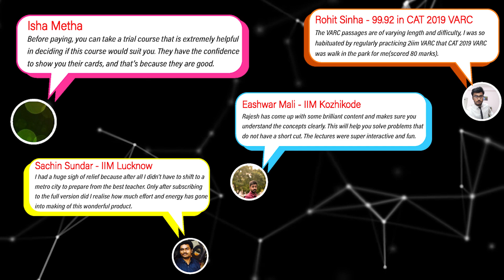Boost Your CAT Scores with This Complete Revision Course┃2IIM’s Essential Revision Course & Schedule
Get ready for the final lap of your CAT preparation with 2IIM's Ultimate Revision Course! 🚀

This course is designed to give your prep the perfect boost with a well-structured plan and targeted focus areas. Whether you're aiming to fine-tune your concepts or sharpen your problem-solving skills, this is the only course you'll need for the last mile!

🎟️ Ready to enroll?

With 100+ hours of intensive classes, full-length mocks, 8,000 practice questions, and more, we’ve got everything covered to help you ace CAT 2024! 🔥

✵ The Revision Course is priced at ₹6,999. If you've already registered for the Algebra Workshop, you’ll get ₹999 off, making the course available to you at ₹6,000! 🎉

Stay ahead of the game, don’t miss out!